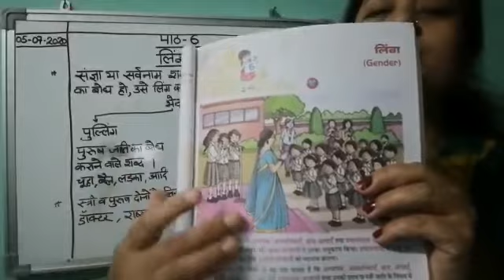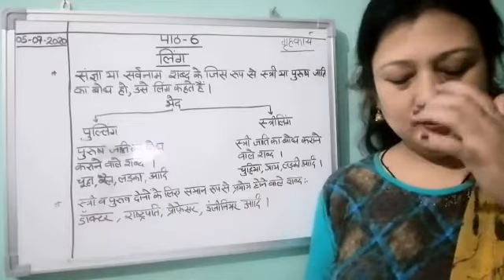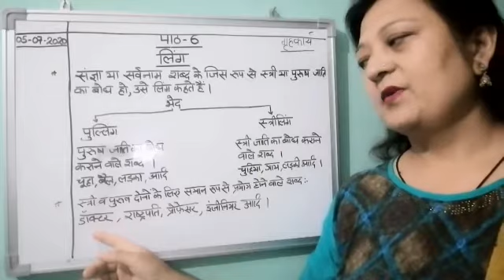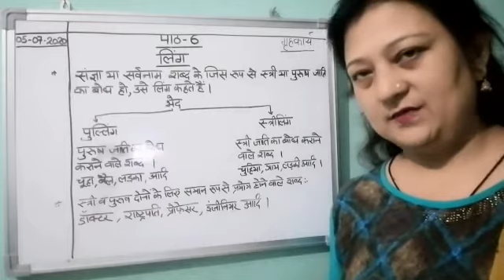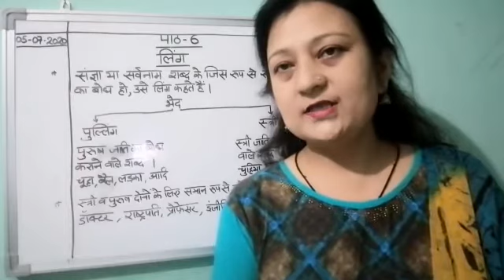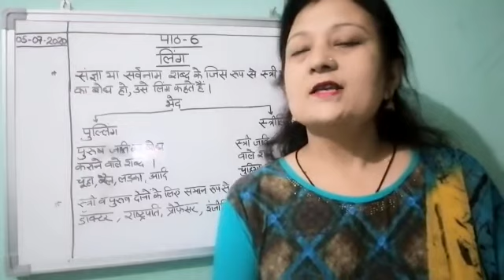CLASS:- IV(Fourth) "HINDI"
कक्षा:- ४(चार)
हिन्दी व्याकरण
पाठ- ६
"लिंग
पुस्तक "व्याकरण पुष्प" भाग-४
अध्यापिका - श्रीमती सपना राना